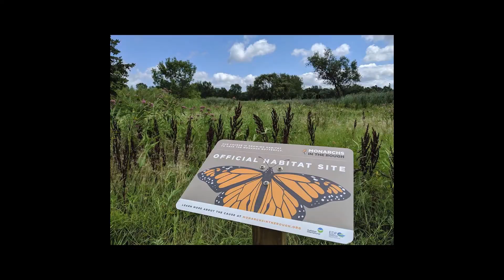Sol Rosenberg calls Native Plants Healthy Planet to talk cultivars.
Fran's old buddy Sol Rosenberg takes some time from gardening in the Garden State to ask the guys about cultivations of Echinacea purpurea.  Tom & Fran try to keep their composure through all the miscues and help guide Sol through his journey with native plants.  Listen in to find out how Sol stays so trim!